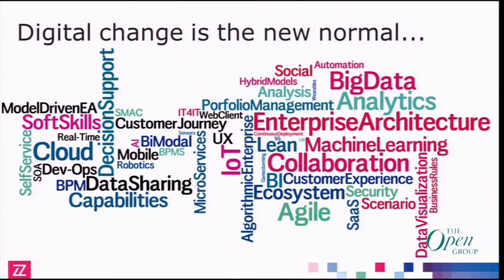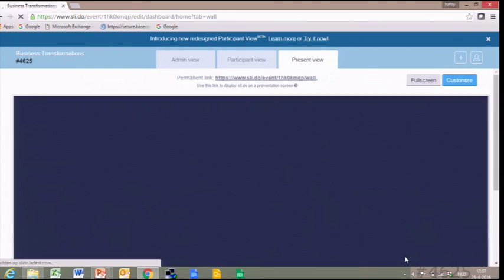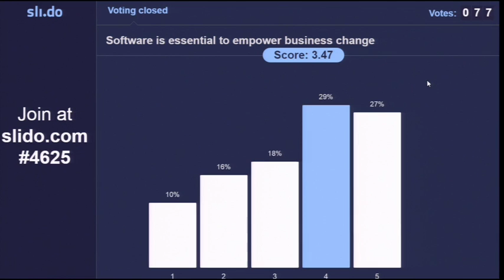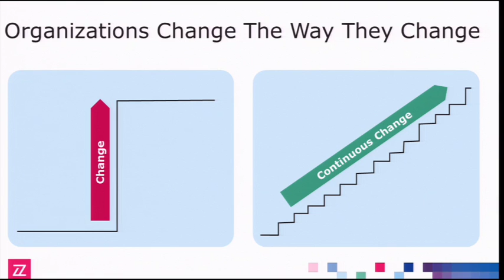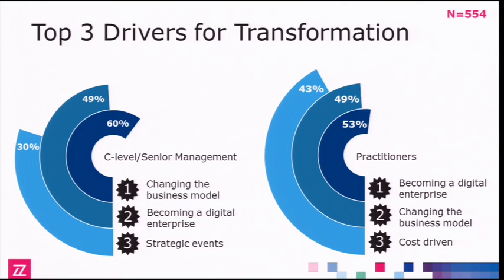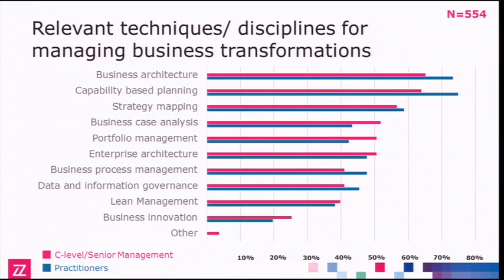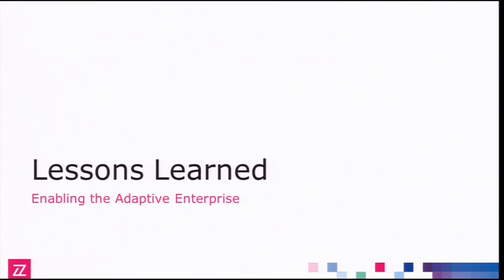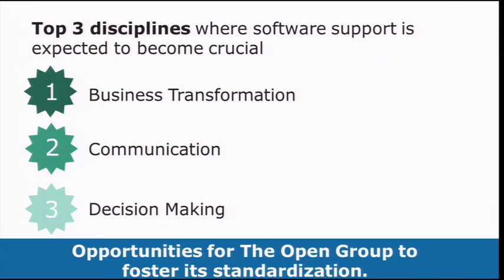Successful Business Transformations in the Adaptive Enterprise - The Open Group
Henry Franken, CEO/COO, BiZZdesign